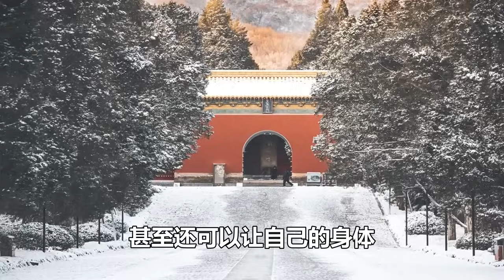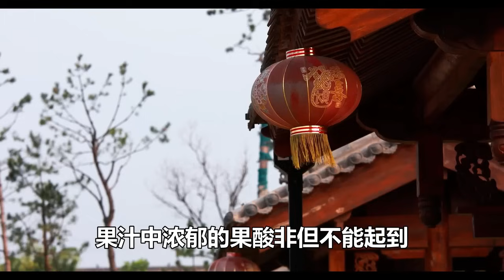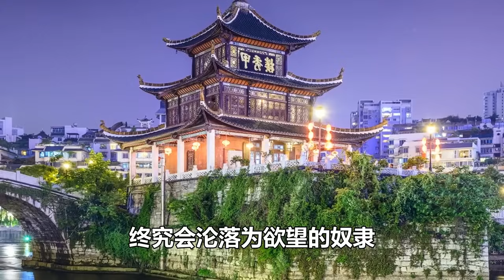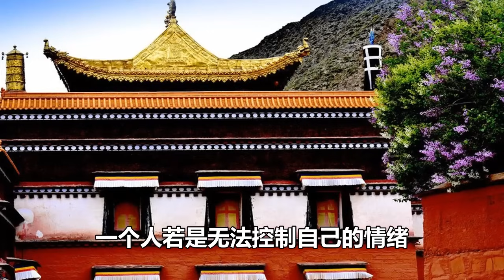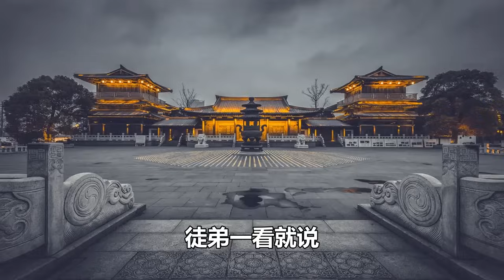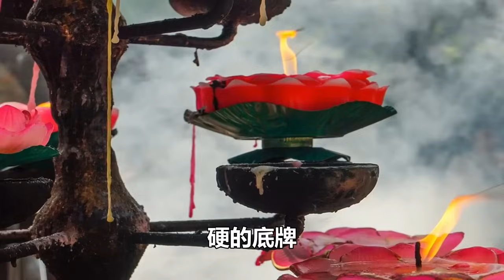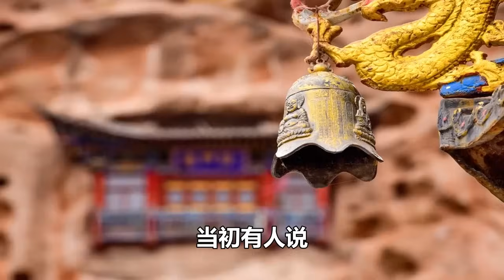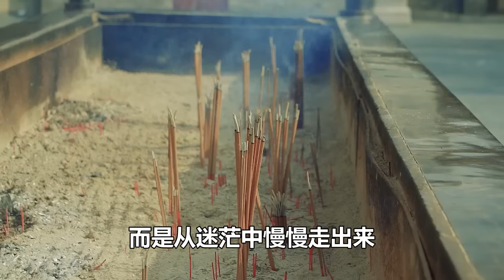禪意合集：過度放縱，早衰短命!人的最高境界是節製